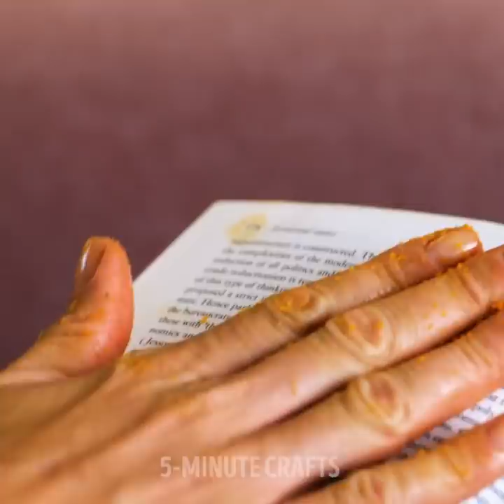EASY WAYS TO CUT AND PEEL YOUR FOOD || Helpful Kitchen Tricks by 5-Minute DECOR!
SIMPLE KITCHEN TRICKS YOU'LL WANT TO TRY
Do you want to improve your knife skills? We prepared the smartest ways to peel and cut vegetables and fruits that you can easily repeat.

TIMESTAMPS:
00:31 Easy way to cut bananas
01:40 No mess kitchen hacks
03:04 Zucchini noodles
04:12 Simple trick to clean shrimps
05:16 Handy hacks to eat difficult food easily
06:58 Useful hacks with food
08:20 Simple way to cut dragon fruit
10:02 Genius peeling hacks